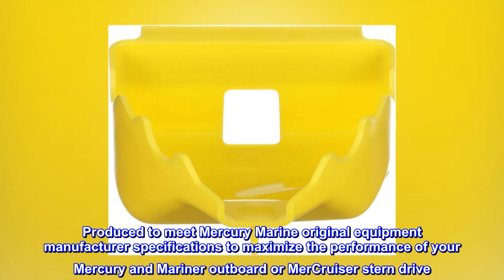Quicksilver 892866A01 Oil Drain Funnel Kit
Bright yellow plastic funnel for draining oil from Verado outboards.
Helps make oil changing easier and less messy.
Durable plastic for extended use.
Produced to meet Mercury Marine original equipment manufacturer specifications to maximize the performance of your Mercury and Mariner outboard or MerCruiser stern drive
Oil drain filler kit 892866A01 is for use on the XL version of the L6 Verado outboard. it helps direct the draining oil past the anti-ventilation plate. Makes oil changes easier and less messy. The Quicksilver brand is the leader in delivering uncompromising engine oils, parts and accessories to the marine industry for over 65 years. Quicksilver is the premier supplier of Mercury Marine Original Equipment replacement engine parts, oils, and accessories, but also works to serve all Original Equipment brands in the marine and powersports industries. It has earned a loyal following by providing the highest quality products that are tested through some of the most rigorous environments and testing procedures. No aftermarket company comes close to the level of research and design as Quicksilver; buying Quicksilver is buying performance, protection and peace of mind.

Fits perfect
The funnel fits the lower unit as described and I placed the bungee cord to secure as noted in the instructions. There was very little that dripped along the back side of the funnel and was easy to wipe clean. In the future I will place a little piece of ticky tack or thin neoprene foam on the back side at the opening for the plug, which should stop any dripping. Well worth the price to avoid a mess and major cleanup.